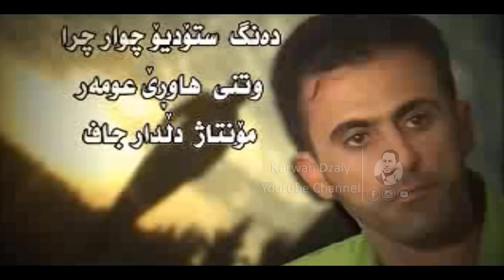Hawre Omar - Hanasa_Clip | هاورێ عومەر - هەناسە